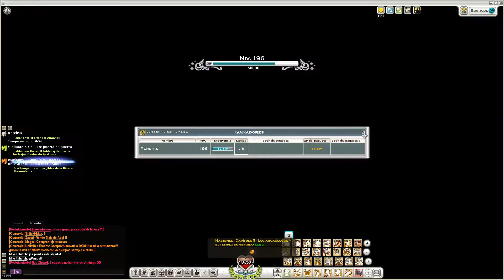Wakfu - Misiones de las Naciones - Capitulo 5 (1/3)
ABRE PARA VER DESCRIPCIÓN

¡Holiwis wakfusianos! En este vídeo comenzamos el último capítulo de las misiones de las naciones. Comenzamos en el templo de Oktopodas (y mi lio ocn los emotes jejeje)